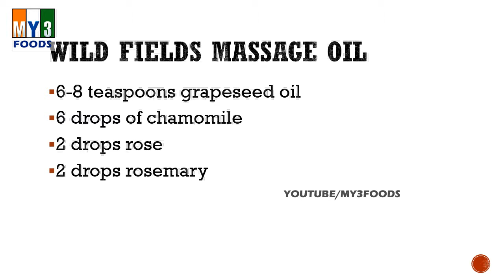Wild Fields Massage Oil | Bath Recipes | EASY RECIPES | EASY TO LEARN